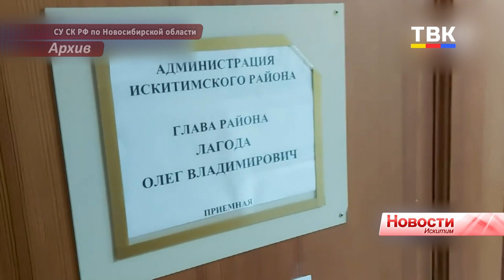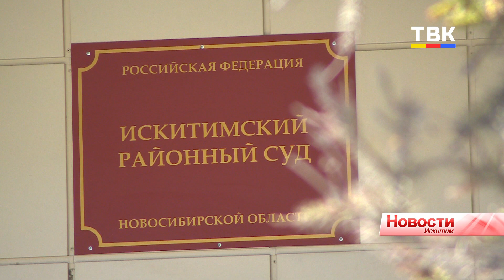Вместо превышения – халатность: экс-главе Искитимского района огласили приговор